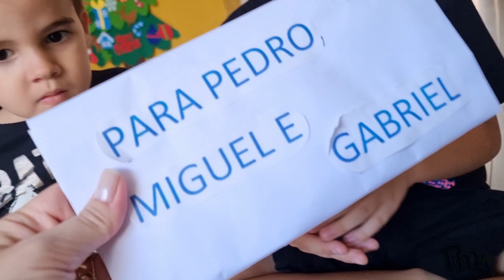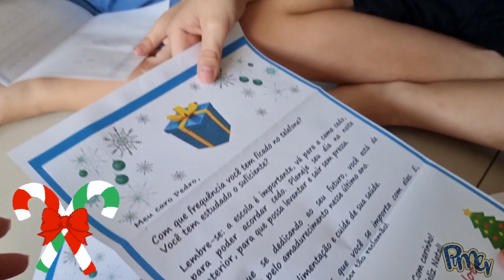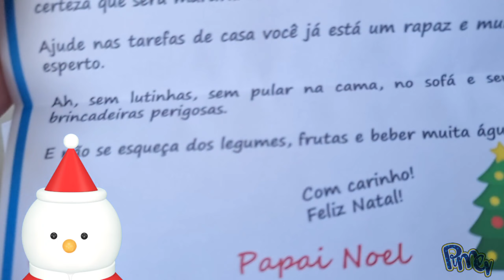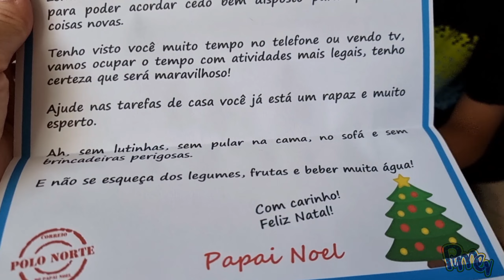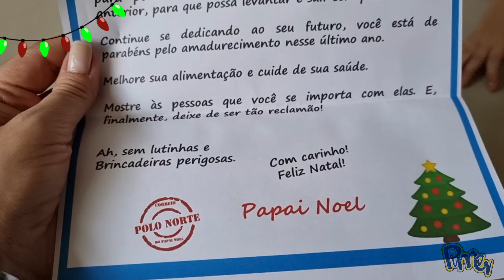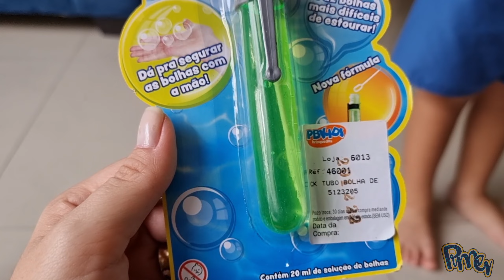CARTA DO PAPAI NOEL E BOLHA DE SABÃO - PMG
Oi Pessoal!
No vídeo de hoje recebemos uma carta do papai noel e fizemos bolha de sabão.